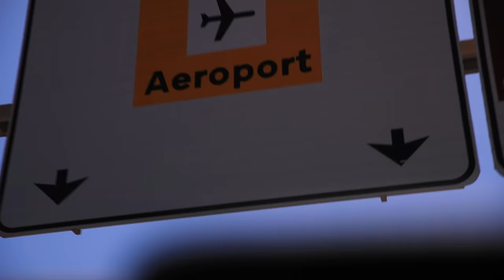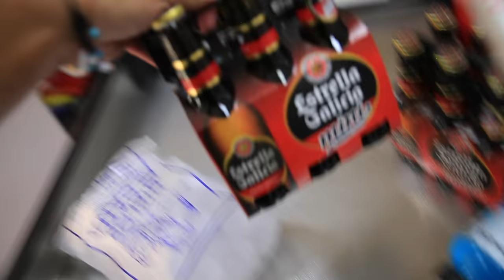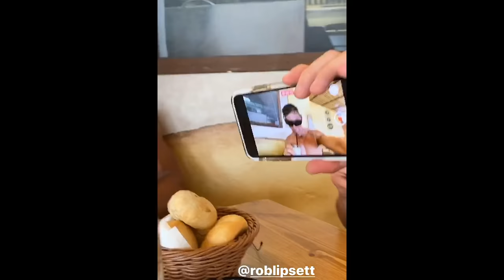Birthday Celebrations in Ibiza with Mike Thurston & Rob Lipsett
Celebrating my 27th Birthday with 3 of my best friends in Ibiza.
Bike rides, beers and big vibes.
Feauturing @RobLipsett and @MikeThurston and of course my little Darren.
Enjoy, lots of Love Louis!